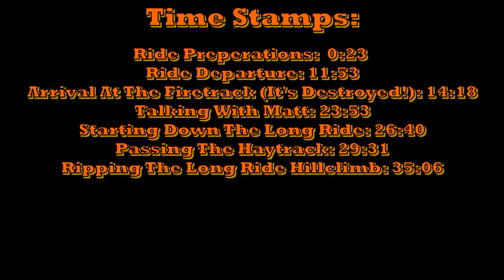Helmetcam 33: Roadkill Checks Out The Firetrack & Long Ride Hill Climb!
Today me and Max go out to the destroyed Firetrack on the Roadkill Kart, then we head down the Long Ride and try out the Hillclimb! This is the helmetcam footage from the ride we went on before the events of the "Go Kart Track Farewell Tribute :(((" episode. (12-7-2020)